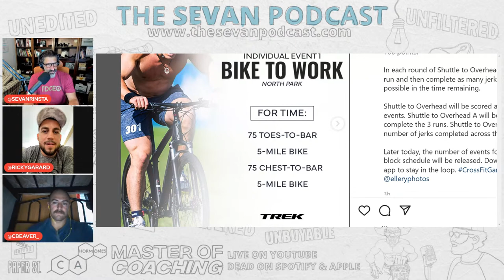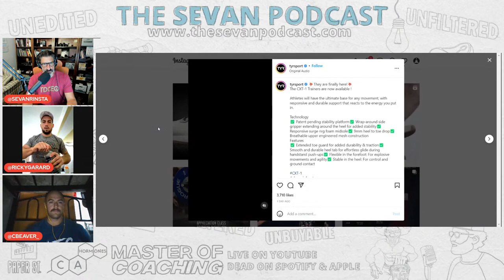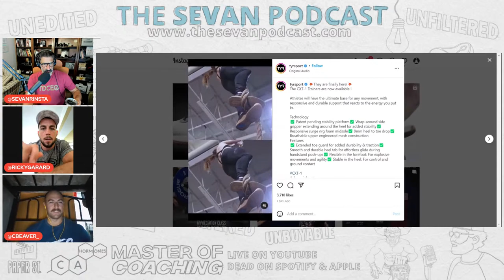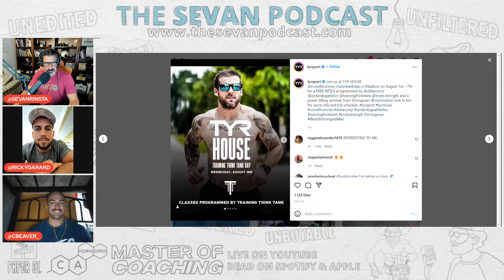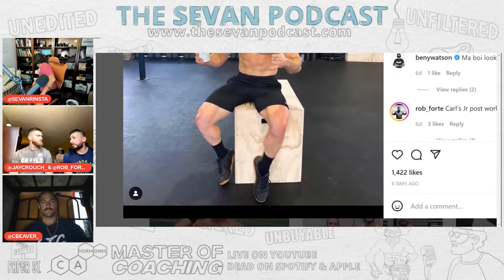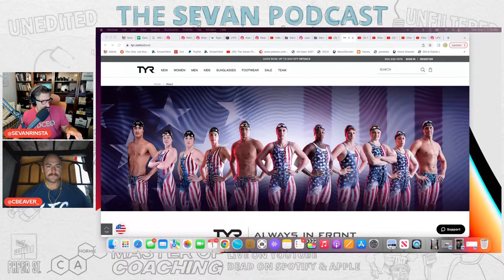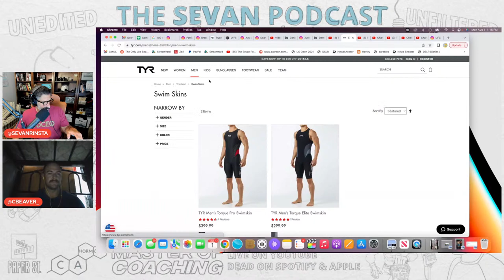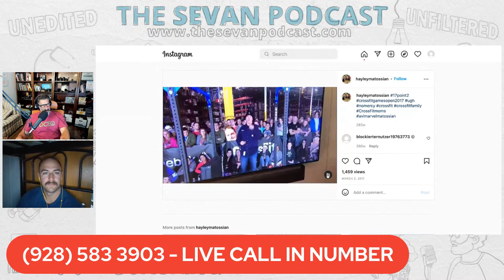Ricky Garard & Jay Crouch / Rob Forte